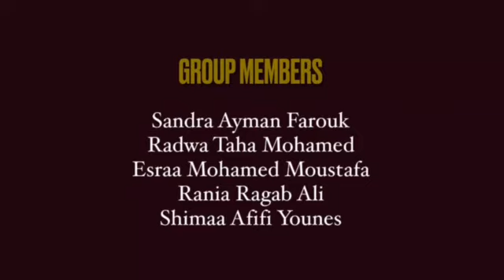Comiceutics - Season 4 - Solid dosage Forms 23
كوميسيوتكس الموسم الرابع (صيدلة بتضحك وبتتعلم)
تنفيذ طلاب الفرقة الثالثة (فارم دي) كلية الصيدلة جامعة قناة السويس

ساندرا ايمن فاروق
رضوي طه محمد
اسراء محمد مصطفي
رانيا رجب علي
شيماء عفيفي يونس